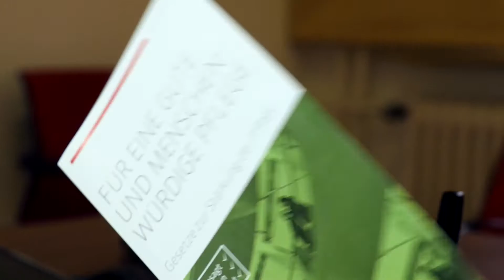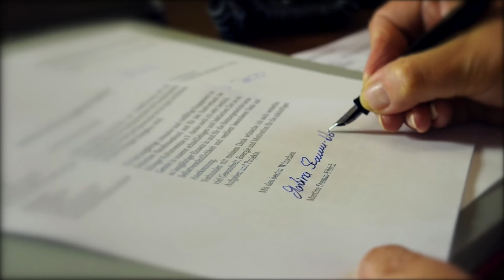Imagefilm – MdB Martina Stamm-Fibich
Die Bundestagsabgeordnete Martina Stamm-Fibich durfte Im Kasten einige Tage begleiten und einen Portraitfilm erstellen.